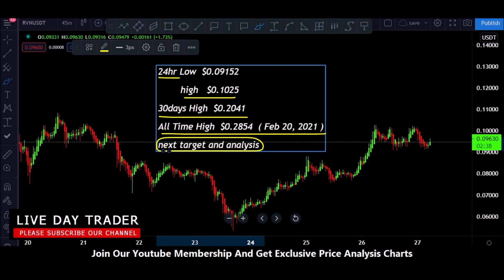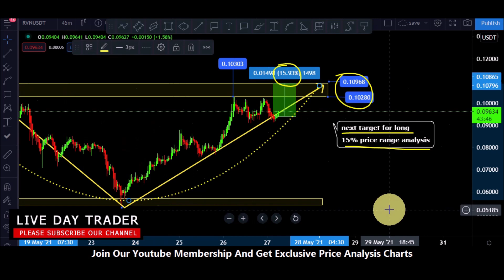Ravencoin RVN price prediction and Rvn support and resistance analysis 27 May 2021